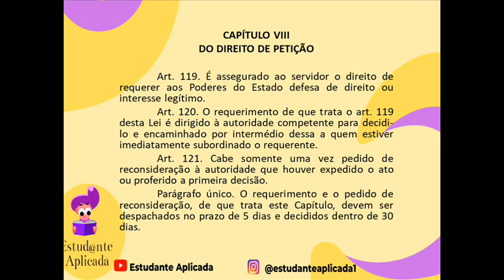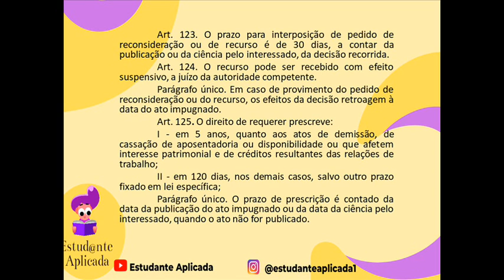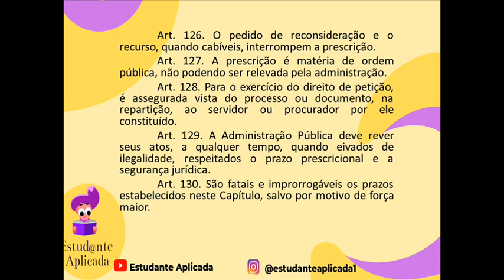🎧[Áudio] Estatuto dos Servidores do Tocantins | Lei nº 1.818/2007 - Arts. 119 ao 130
🤝 Deseja fazer uma doação para nós? 👇🏾

Playlist - Áudios do Estatuto dos Servidores  do Estado do Tocantins | Lei nº 1.818/2007

Lei nº 1.818, de 23 de agosto de 2007

Dispõe sobre o Estatuto dos Servidores Públicos Civis do Estado do Tocantins.